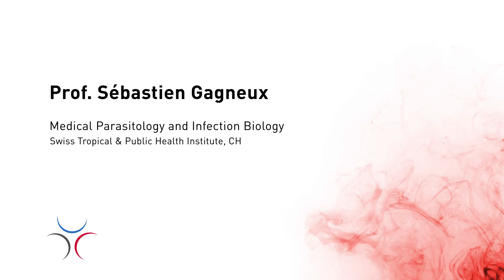Sébastian Gagneux about precision medicine (2018)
Sébastion Gagneux, Associate Professor at Swiss Tropical & Public Health Institute / University of Basel, about Precision Medicine in the field of tuberculosis research. Interview at the International Symposium 2018 of the Cluster of Excellence "Inflammation at Interfaces".